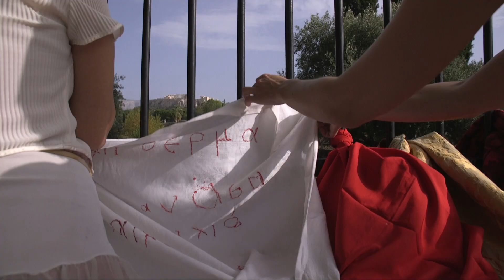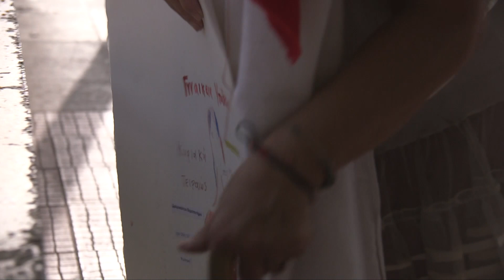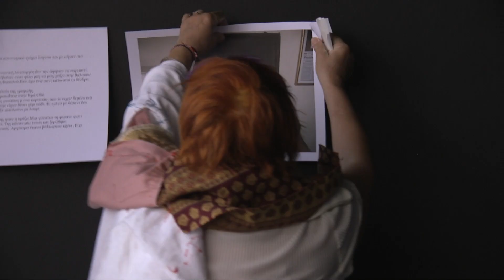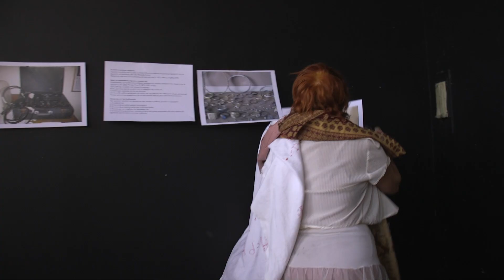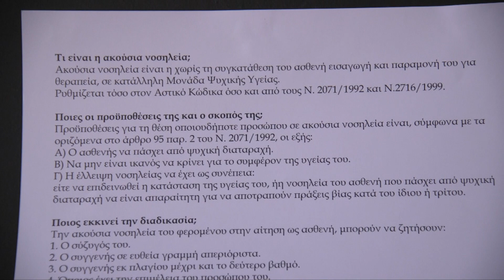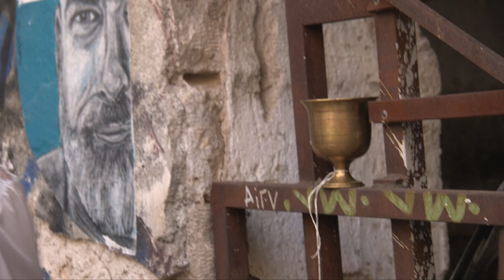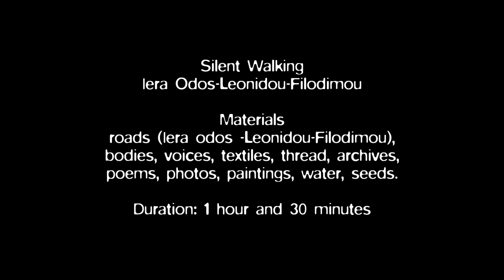Γυναικεία Υπόθεση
Silent walking Woman case,Eleni Tzirtzilaki, Sunday 19 September 2021, Urban Mythology :curating Bia Papadopoulou Artemis Potamianou

Silent Walking Iera Odos-Leonidou-Filodimou

Danai Manolesou(movement),Roula Kouvara(sound)Ernestina Karistinaiou Efthimiatou(collaboration)Υdra Pardos(inspiration),Video Ioannis Misouridis

Materials: roads (Iera odos -Leonidou-Filodimou),bodies, voices, textiles, thread, archives, poems, photos, paintings, water, seeds.

Duration: 1.30

Σιωπηλή Περηπατητική Δράση :Γυναικεία Υπόθεση- Ελένη Τζιρτζιλάκη, Κυριακή 19 Σεπτεμβρίου 2021 Αστικές Μυθολογίες,επιμέλεια Μπία Παπαδοπούλου-Αρτεμις Ποταμιάνου.

Δανάη Μανωλέσου(κίνηση) -Ρούλα Κουβαρά (ηχητικές συνθέσεις) –Ελένη Τζιρτζιλάκη(ποίηση )- Ερνεστίνα Καρυστιναίου – Ευθυμιάτου(συνεργάτης) -Υδρα Πάρντος(έμπνευση).,Βίντεο Ιωάννης Μισουρίδης

Υλικά: δρόμοι,τοίχοι, εγκαταλειμμένα κτίρια,σώματα,μεσοφόρια, υφάσματα,κλωστές, βελόνες,ηχείο,μικρόφωνο,ηχητικά αντικείμενα, κουδούνια προβάτων,κατσικιών,αλόγου...,φωνές,ποιήματα, υλικό αρχείου απο το Δρομοκαϊτειο,ποιήματα, φωτογραφίες, ζωγραφιές, νερό, σπόροι,άνθη,αφίσσα,τσάντα ζωγραφισμένη.

Διάρκεια:1.30

Show more